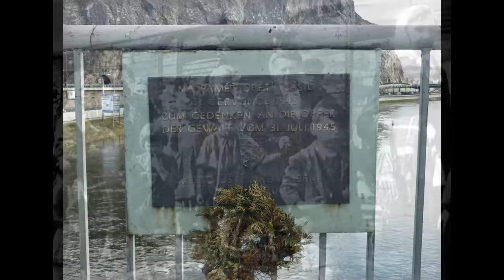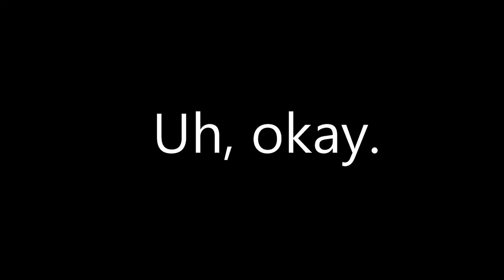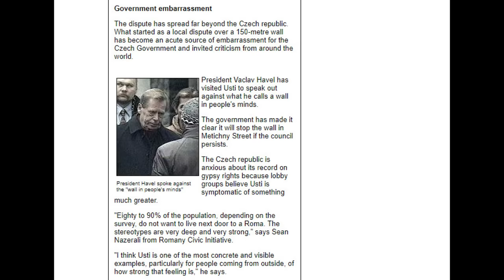When Urban Planning Tries To Destroy an Entire City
What was Czechoslovakian urban planning like, and why was it a crime against humanity? Let's find out.